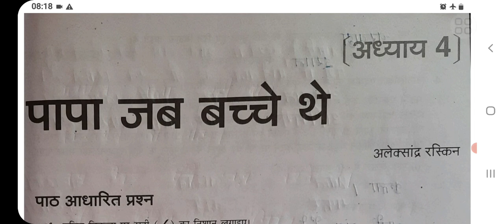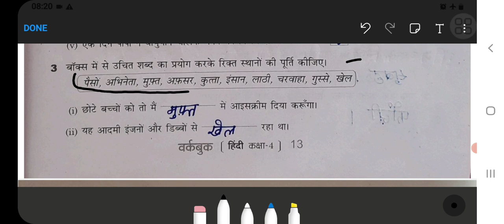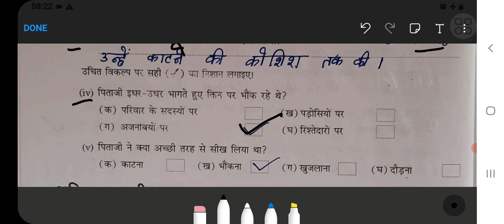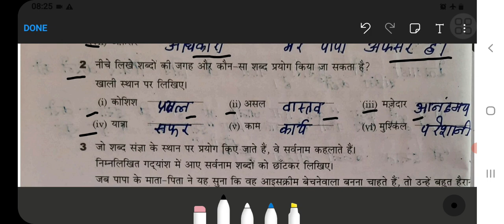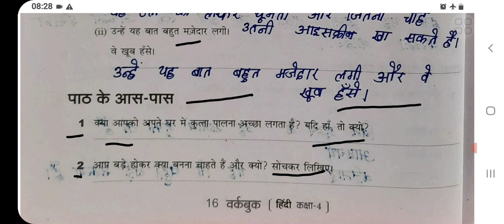Papa Jab Bachche The Class 4 Chapter‐4 Hindi‐Workbook fully solved exercise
Class 3 :‐

Class 5 :‐

Class 2:‐

Class 3:‐

Class 4:‐

Class 5:‐

Class 1 :
English, Hindi, and Maths Combo set:‐
Class 2 :
Class 3 :
English, Hindi, EVS, and Maths Combo ‐
Class 4 :

papa jab bachche the class 4
papa jab bachche the class 4th question answer
class 4th hindi papa jab bachche the question answer
papa jab bachche the class 4 hindi
papa jab bachche the class 4 question answer
class 4 hindi papa jab bachche the question answer
papa jab bachche the class 4 bhk
papa jab bachche the class 4 bolum
papa jab bachche the class 4 book
papa jab bachche the class 4 ball mount
papa jab bachche the class 4 bike lane
papa jab bachche the class 4 bike path california
class 4 hindi chapter papa jab bachche the question answer
papa jab bachche the class 4 full movie download
papa jab bachche the class 4 full
class 4th hindi chapter 4 papa jab bachche the
papa jab bachche the class 4 izle
papa jab bachche the class 4 in hindi
papa jab bachche the class 4 isaimini
papa jab bachche the class 4 in hindi download
papa jab bachche the class 4 impact resistant shingles
papa jab bachche the class 4 impact resistant roof
papa jab bachche the class 4 impact resistance
papa jab bachche the class 4 jam
papa jab bachche the class 4 kg
papa jab bachche the class 4 kg mp3 download
papa jab bachche the class 4 or higher sd card
papa jab bachche the class 4 pdf
papa jab bachche the class 4 pdf download
papa jab bachche the class 4 price
papa jab bachche the class 4 poe
papa jab bachche the class 4 peanut allergy
papa jab bacche the class 4 part
papa jab bachche the class 4 zones berseria